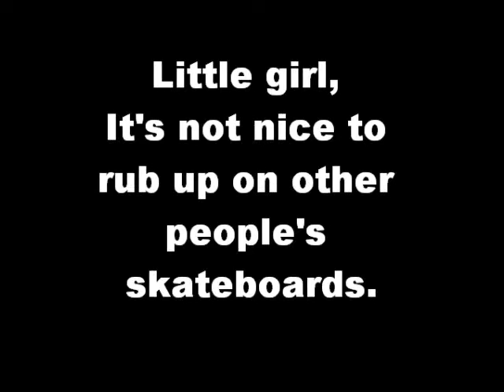The Grudge in Real Life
This baby freaked out my friends(: